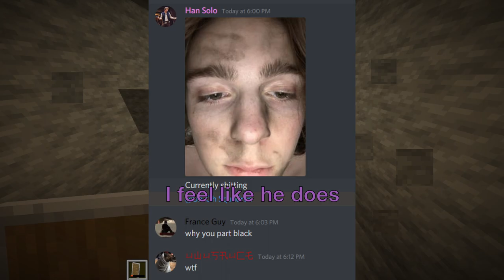Let's Play Minecraft - Епізод одинадцятий: James Shits Himself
0:05 - Among Us Main Theme
0:41 - Scott Lloyd Shelly - Underground
1:57 - Scott Lloyd Shelly - Town Day
4:20 - Euan Semenenko - BELLS
5:07 - Patrick Phelan - Lotus 3
7:30 - Allister Brimble - Bright Expectations
11:43 - C418 - Dry Hands
12:13 - Scott Lloyd Shelly - Boss 1
13:23 - Lena Raine - Otherside